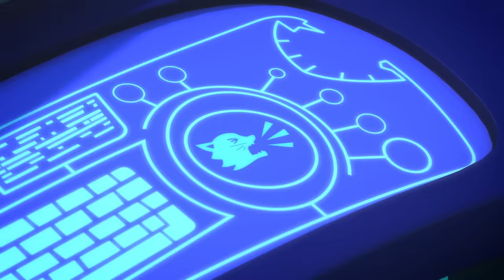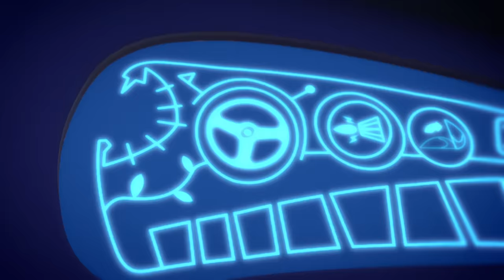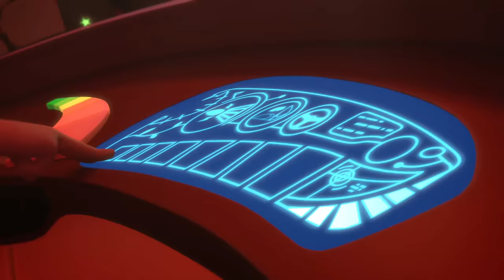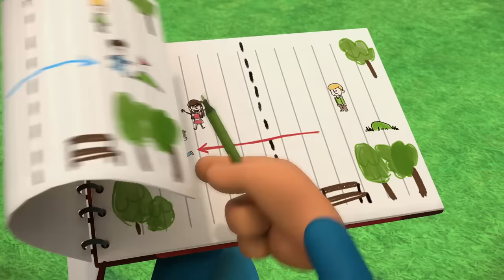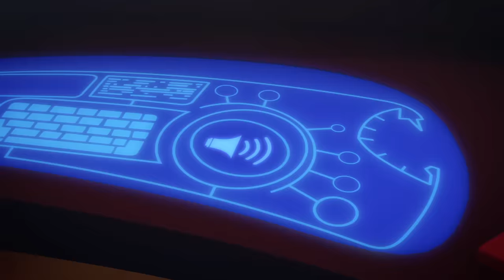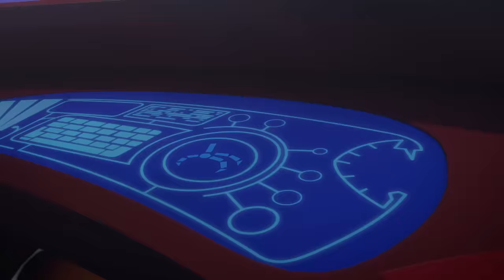PJ Masks Deutsch Pyjamahelden Catboys! | Ganze Folgen | Cartoons für Kinder